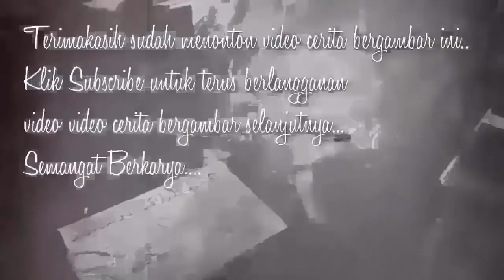SANTET - Cerita Gambar - Cerita Bergambar